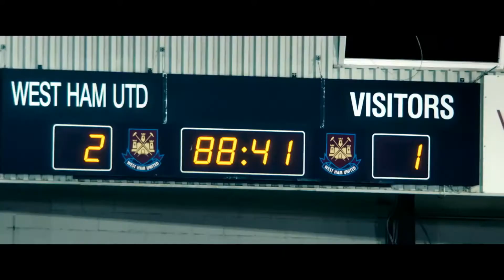●REFÉM DO JOGO •Trailer Legendado.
CONTINUE A BAIXO

Mensagens de texto são uma ótima ferramenta para apimentar relações
Baixe esse eBook GRÁTIS e descubra como fazer isso.

Sinopse: Durante a final de um grande evento esportivo, um grupo
                 de bandidos sequestra um estádio lotado e mantém as
                 pessoas oprimidas por meio da violência. É quando um
                 homem, que durante anos serviu ao serviço militar, usará
                 seus recursos com a ajuda de alguns militantes para
                 salvar a todos.

Informações sobre o filme: Data de lançamento 8 de novembro de
                                                 2018
                                                 Direção: Scott Mann
                                                 Elenco: Dave Bautista, Pierce Brosnan,
                                                 Julian Cheung
                                                 Gêneros: Suspense, Ação
                                                 Nacionalidade: EUA

👉Trailer do filme:

🎬 REFÉM DO JOGO
•Trailer Legendado.

                                                                          Novos trailers a cada dia.